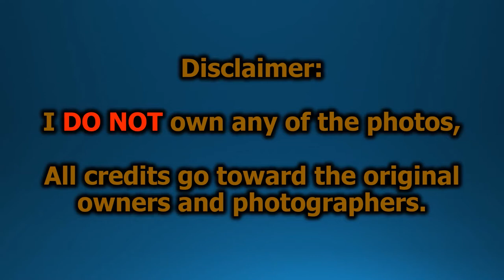Piccolo Coro Dell'Antoniano Photo Compilation (Part 1)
** FOR SHARING PURPOSES ONLY **